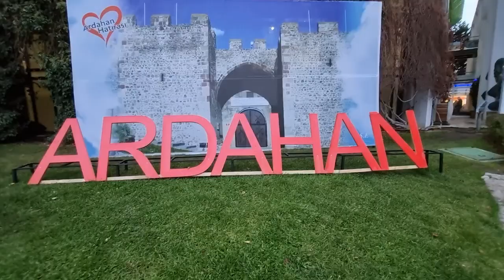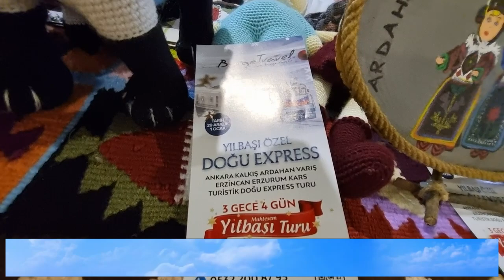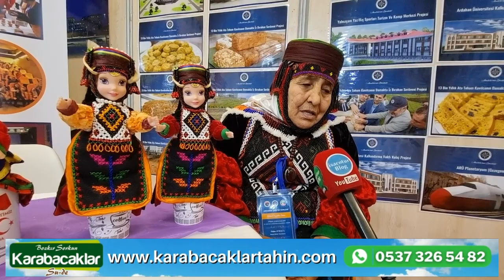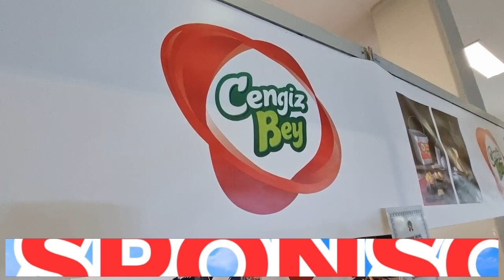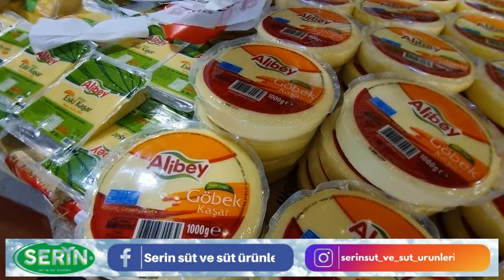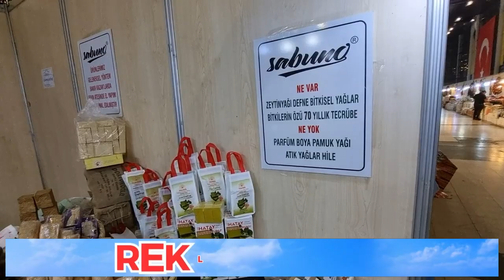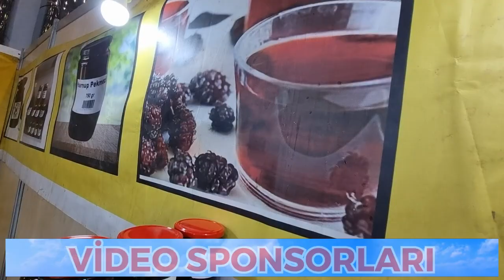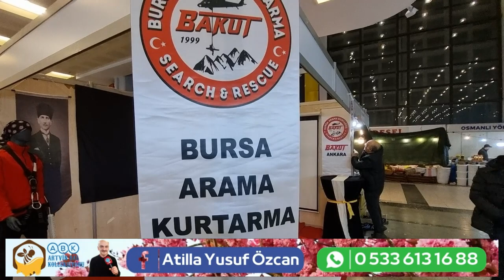⭐️Ardahan İl ve İlçeleri Tanıtım Günleri Ankara'da Başladı 🟢30 Kasım - 3 Aralık 2023 ✅Altınpark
⭐️Ardahan İl ve İlçeleri Tanıtım Günleri 30 Kasım - 3 Aralık 2023 arasında Altınpark fuar alanında Ankaralılarla buluştu...
🟢Depremzede Maraş Esnafı bugün Ankara Altınpark'ta düzenlenecek olan Ardahan İl ve İlçeleri Tanıtım Günlerine misafir katılımcı olarak yer aldı...